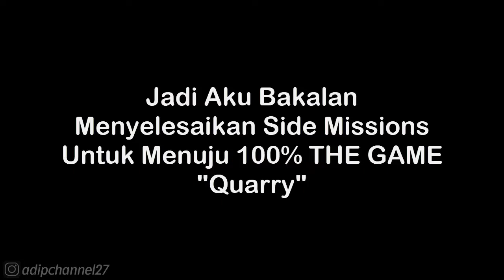Side Mission #8 | Quarry - Mission 2 | GTA San Andreas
List 1 Donasi Saweria :
1. Daffa Rafikanza - 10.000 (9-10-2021)
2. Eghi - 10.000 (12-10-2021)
3. Wayan Dika - 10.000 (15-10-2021)
4. Tuan Bengkel Photo - 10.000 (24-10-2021)
5. Kouzuki Yuuko - 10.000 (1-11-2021)
6. Tukang Tubr - 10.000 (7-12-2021)
7. ?

Follow Aku di :
Instragram : @adipchannel27

. . . . . . . . . . . .Terima Kasih. . . . . . . . . . . . .